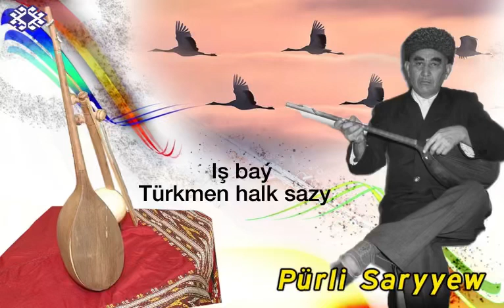Pürli Saryýew - Iş baý (Türkmen halk sazy) | Arhiwden